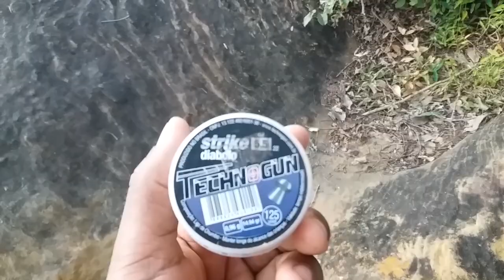CAÇADA DE JURITI NA BEBIDA E NA COMIDA RENDEU ABATES E FRITO DELICIOSO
RIFA RESERVE SEU NÚMERO QUANDO A RIFA FECHAR VOCÊ PAGA HATSAN PD COM LUNETA 3X9X40 E MOUT ANTI IMPACTO SÓ ENTRE SE FOR PARTICIPAR BELEZA APENAS 25 REAIS